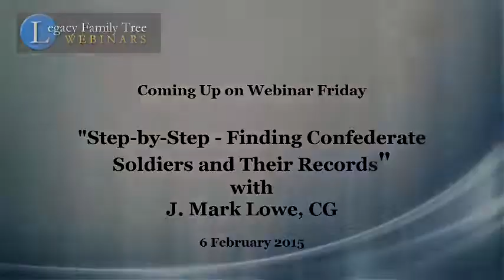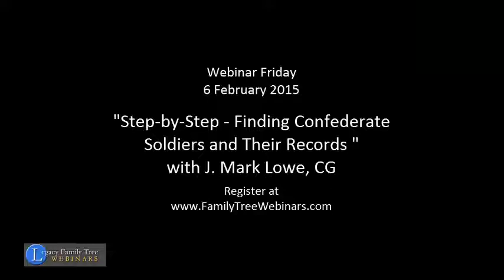Step-by-Step - Finding Confederate Soldiers and Their Records by J. Mark Lowe, CG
Step-by-Step - Finding Confederate Soldiers and Their Records

Using a record-based approach, learn to find the basic records of your Confederate Ancestor. A review of basic military records will be presented by following a solider throughout all available records, including Pensions (online and textual) and alternates: local civil records, Fraternal Organizations, state agency records, home guard and militia records, manuscripts, and newspaper accounts.

Sign up for the FREE webinar which airs Friday, February 6, 2015

After that date you can view the entire webinar at the Legacy Family Tree Webinars